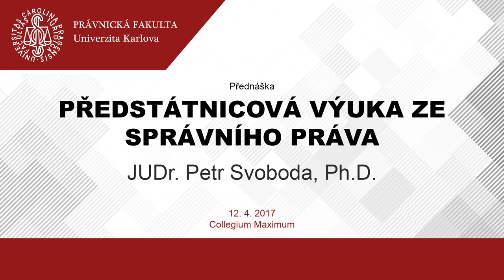Předstátnicová výuka ze správního práva - JUDr. Petr Svoboda, Ph.D., 12.4.2017